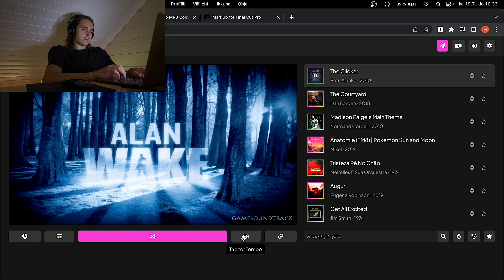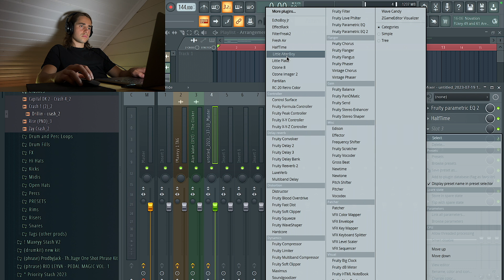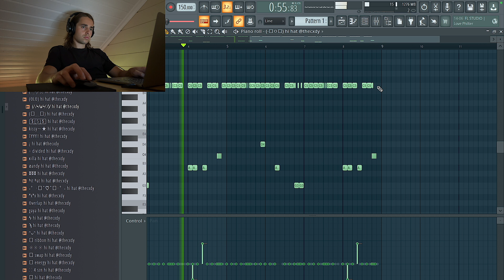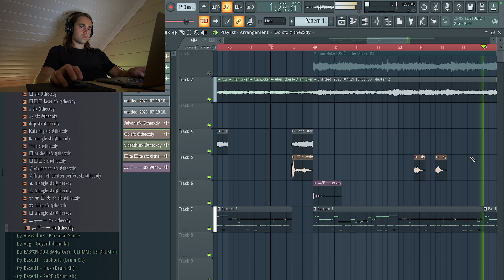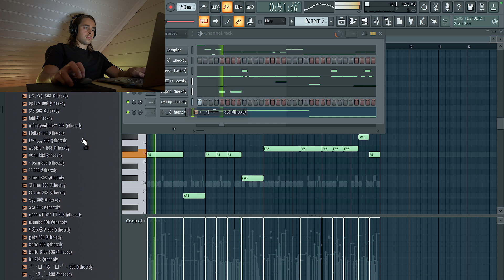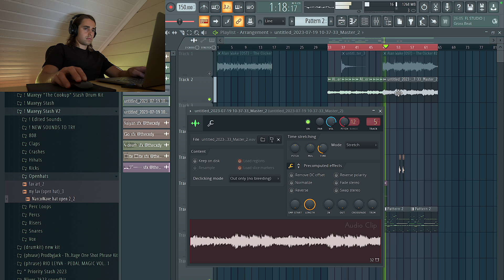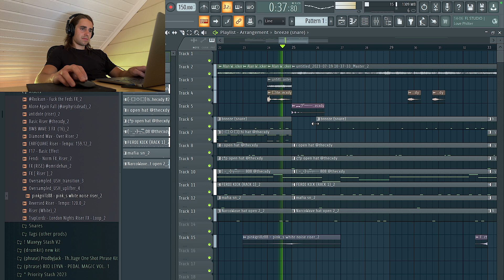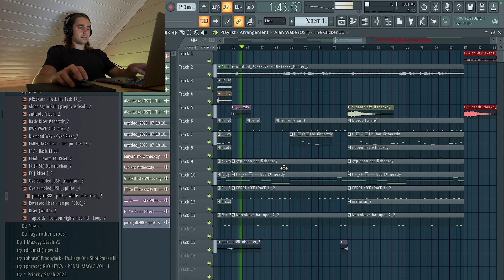Finding a Sample From Alan Wake and Flipping It Into a TRAP Beat | FL Studio Cookup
This is me finding a sample from Alan Wake and flipping it into a trap beat in FL Studio. I could hear someone like 21 Savage on this. Who do you think would fit on this?

00:00 Flipping the sample
03:52 Adding the drums
10:19 Arrangement